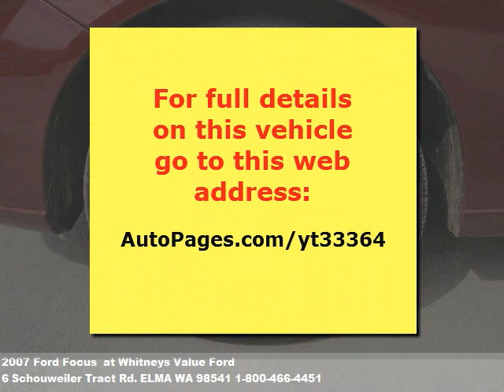2007 Ford Focus , $11888 at Whitneys Value Ford in ELMA, WA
Stylish yet practical. 2.0 4 cyl., 5 speed manual, loaded with power steering, p